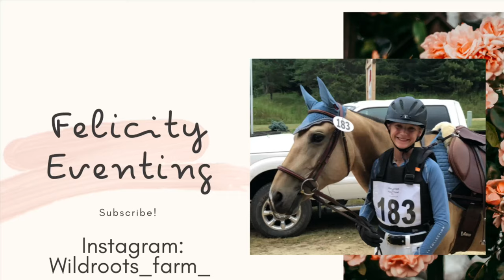Barn Vlog: Riding, and more!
This is my first video, and I hope you enjoy!